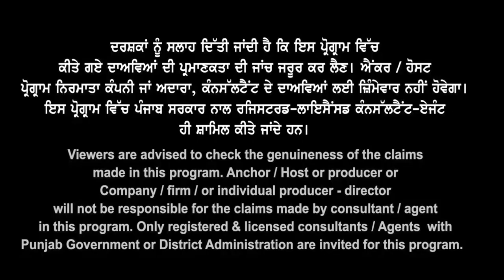New Zealand : Green List धमाका I Degree, Masters Courses & PR I New Zealand Study Visa Updates 23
New Zealand : Green List धमाका
Degree, Master Courses & PR
October Intake 23 & Feb 24
NZ Fees After Visa Officially